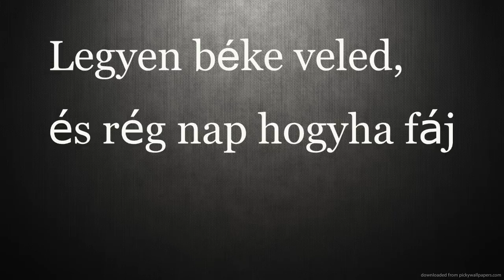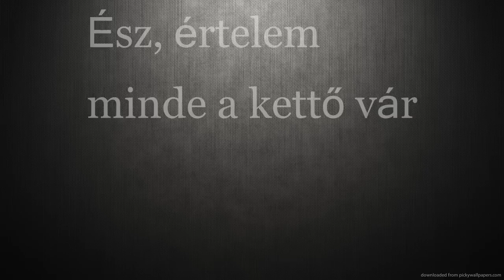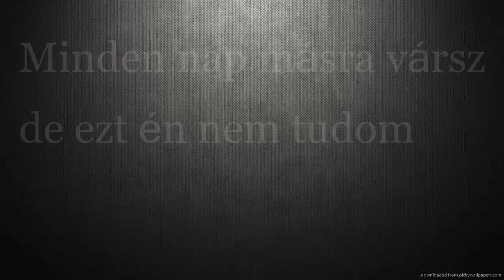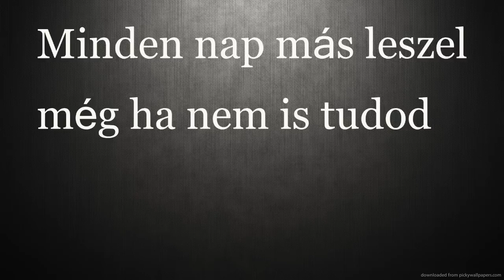Ülsz a Szobádban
Ez a szám a ,,Mindenki Francia,, c. albumon található.
Az eredeti dal 1981-ben iródott. Zene/ének/billentyűs hangszerek: Ibos Ferenc - Szöveg Beniczky Pál (elhunyt). A felvétel 2003-ban az ex Pick-Up studióban készült. az azóta szintén elhunyt Győri Sándor vezetésével  Szaxofon szóló: Dudinszky Zoltán (DuDi) , Bass: Arató Balázs Dob: Gosztényi Gábor Vokál: Simon Edina (Edina) Hang: Kulcsár Attila (Kuli) lásd részletesen Trailer